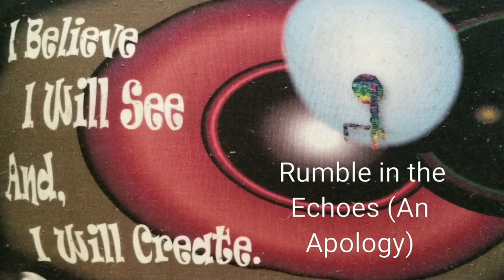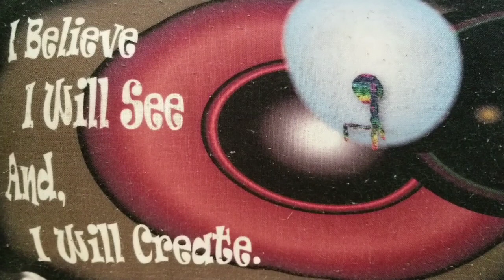Rumble in the Echoes (An Apology)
Story in the Strings